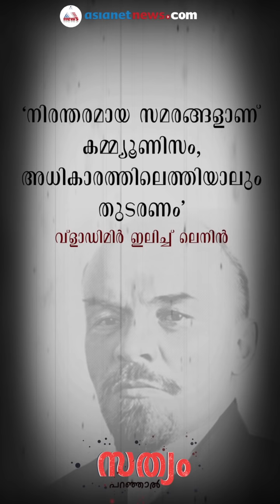സമരങ്ങളെ അവഹേളിക്കുന്നതെന്തിനാണ്? | Sathyam Paranjal 24 SEP 2018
സമരങ്ങളെ അവഗണിച്ചവര്‍ക്ക് ചരിത്രം നല്‍കിയ സ്ഥാനം എവിടെയാണെന്നോ?